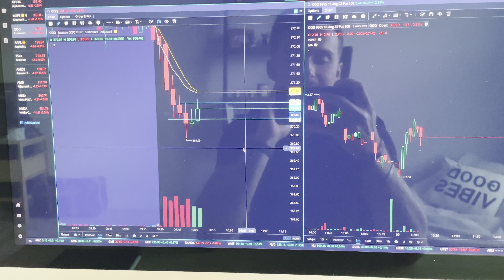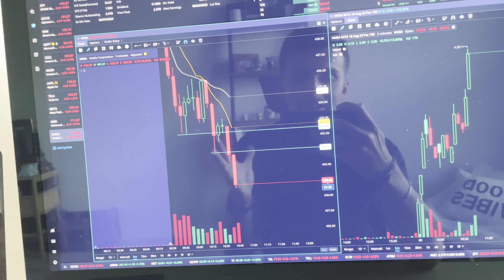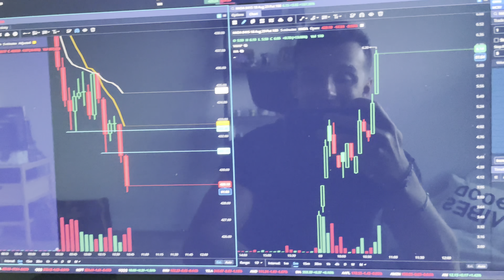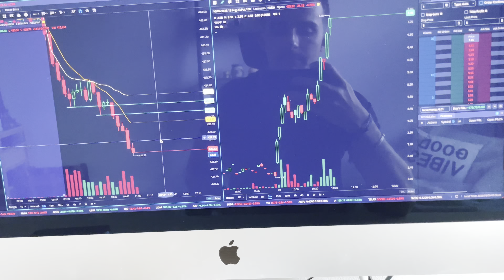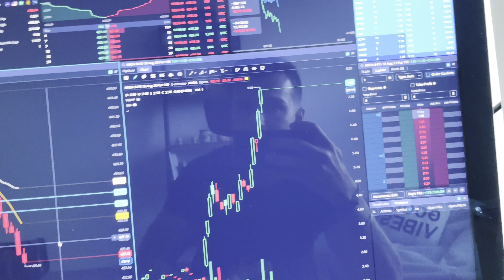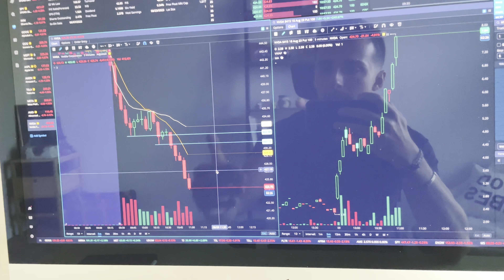How I Deal With A Losing Streak | Day Trading Drawdown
In this video I am covering the recent losing streak I have been on and how I an dealing with it in my own day trading.

🔽 MORE RESOURCES 🔽